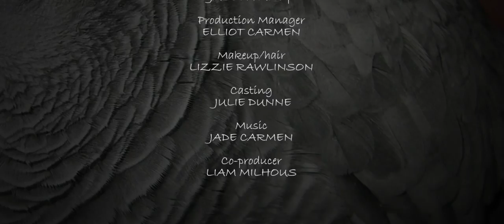MOSCOW 1.85.1.mov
Clive Standen (Vikings)  Vivienne Harvey, Johnny Wade, Tree Carr.
Jade Carmen ( Director/Producer/editor/music) Short